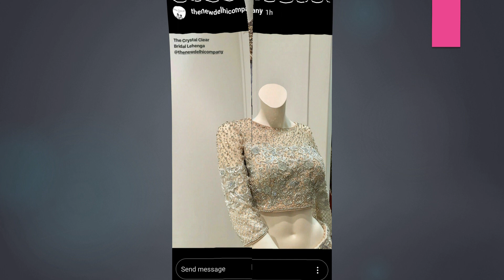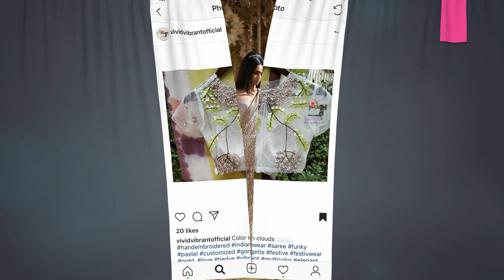Sheer Illusion Blouse Designs 2019 | Indian Blouse Design 2019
Sheer Illusion Blouse Designs 2019
Indian Blouse Design 2019